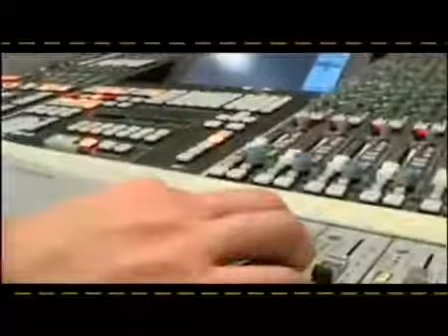FESTIVAL KOFFI OLOMIDE ET LE YOUSOUN D'UOR